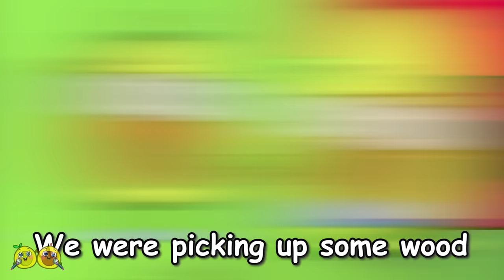😱 Help, I'm Stuck Song 😭 Baby is in Danger! 🚨|| VocaVoca Karaoke 🥑🎶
Hi kids! 👋
Oh no! The baby is stuck! 😱
Someone help him! 🥺
Call the police! 👮

00:00 Help, I'm stuck Song
02:21 The Dangerous Manhole Cover Song
04:06 Scary Shadow Song
07:39 Are we there yet song
10:39 Be Careful of AI Face-Swapping - Stranger Copycat Song
13:43 Amusement Park Safety Song
16:21 When Dad's away song
18:52 I lost my wheel Song
21:52 Stranger Danger Song
24:35 Where is my Home Song
27:20 Don't play with ants Song
29:05 Don't leave me Song
31:53 Police Officer Got a Boo Boo Song
34:37 Stranger at School Song
37:24 Don't be a Bully Song - Be a Friend, Not a Bully
39:41 Baby is in trouble! Rescue team saves baby Song
42:12 My Daddy is a policeman Song
44:53 Earthquake Safety Song
47:21 Bus Rules Song